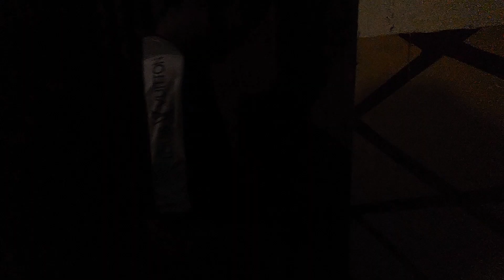BrBQ party In Multan 🤣🤣🤣vlogs bakraeid2023 vlogs that makes you to laugh🍗🤣monetization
allah ki raah mein kharch karne ka bayan
eid ul adha
house plan
jhang k khubsurat villages
eidul azha
eidul azha 2023
hoshyarian eid special
eid 2nd day
eid special
eid secnd day
bakra ghar ka naksha
bakra eid vlogs
#1 room banane ka kharcha eidinpakistan
spend in the way of allah
spending in the way of allah
on the way of allah
the example of those who spend in the way of allah
There is a vlog made by content creator hunain Raza about 19 minutes in this vlog he explains the beauty of Multan he explains that how he manage or organized his Eid day for friends get-together  he doing a lot of fun with his friends  the vlog he makes is in Urdu / Hindi language   mostly funniest scenes are in this video I prefer you to watch full vlog for more fun .
the reason for makes this vlog is to get monetized my YouTube channel
I hope I get my success soon so watch this vlog that makes you mood happy 😊